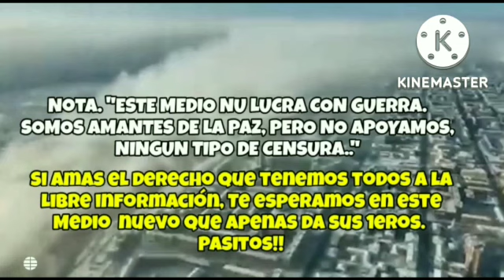💪💥ÚLTIMA HORA : SIN MENTIRAS : LAVROV DURISIMO EN LA ONU Ucrania vs RUSIA GUERRA NOTICIA 2022 OTAn